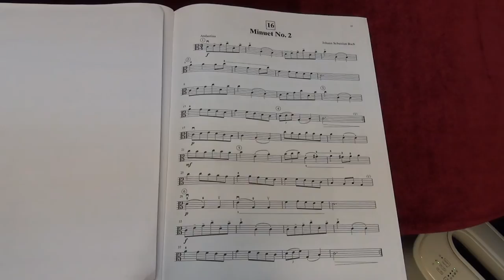Suzuki Viola School Vol.1 No.16 Minuet No.2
No.16 Minuet No.2
Played by Mike Chau